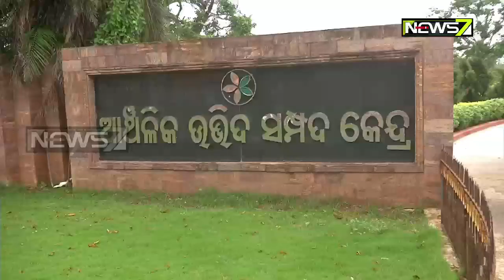Orchid Auditorium Inaugurated in Odisha Capital